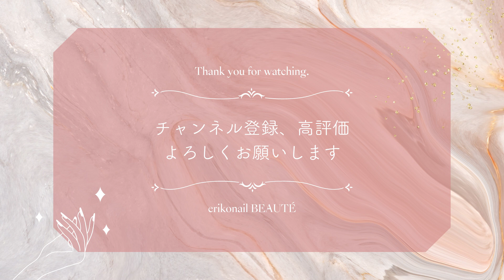【前編】食事を変えれば身体は変わる！ "筋肉の神様”バズーカ岡田先生に、50歳から輝くための食事法を聞いてきました！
みなさん、こんにちは。erikonailの黒崎えり子です。

私事ですが、3月22日で50歳になりました♡
今回は、輝く50代を迎えるための『50歳プロジェクト』第2弾！
”筋肉の神様”として著名なバズーカ岡田先生のスタジオにお邪魔してきました。

ボディメイクの究極版がボディビルなので、そのノウハウを極めていらっしゃる岡田先生に、50歳になった今のわたしに必要な食事法や日常でできるトレーニングなどをしっかり教わってきました。

ただ痩せるだけでなく、日々の生活に適度な運動や無理なく続けられる食事法を取り入れて、健康的にダイエットをする方法をたくさん教えていただいたので、なにか皆様にも参考になることがあれば嬉しいです♡

■バズーカ岡田さんオフィシャルサイト

■ボディケアスタジオ　ACTIVE RESET（アクティブリセット）

■『新』公式YouTubeチャンネル

■その他、出版書籍や各SNS・サイト情報はこちらから

このチャンネルでは、 私の日常や美容に関することを毎週金曜にアップしています！
皆さんと美容知識を共有して 有意義なチャンネルにしていきたいと思いますので
動画の感想、チャレンジして欲しい企画など、皆様からのコメントもお待ちしております。

▽黒崎えり子プロデュース 最高峰ハンドケアブランド
 「erii PROFESSIONAL（エリィ プロフェッショナル）」

‹erii商品購入方法›

・直営ネイルサロン
「erikonail OMOTESANDO」店頭販売

・ネイル・美容関係者様向けの卸ショップ[BEAUTY GARAGEオンラインショップ]

♥erii FEMCARE＆SKINCARE-WAX
公式Instagram：@eriisalon